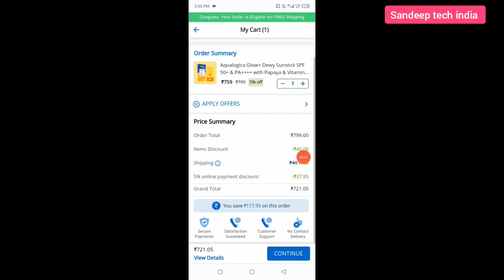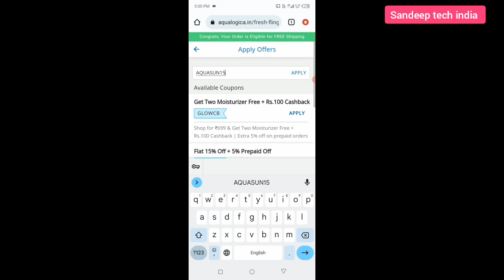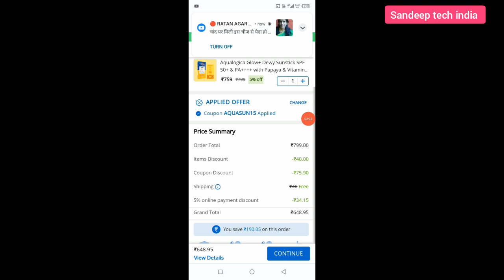aqualogica coupon codes || aqualogica coupon code 2023